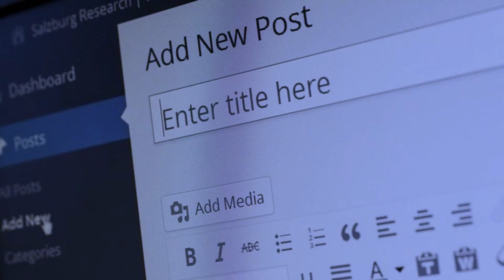10 Effective SEO Tips to Improve Website Ranking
Improve your website ranking with these 10 effective SEO tips.

As Search Engine Optimisation changes every second, keeping up with the trend is very important. Whether you own a small enterprise or a huge business, investing in Search Engine Optimisation is necessary. But why exactly does it matter?

Search Engine Optimisation or simply SEO is the key element that helps a well-optimised website gain more traffic. This is beneficial, especially for small businesses and marketers. When there is more traffic, there are more leads and to some…MORE SALES!

Now, the question is: how do you improve your website ranking?

Up to 98% Grant Support* Available For Your eCommerce Website
With Productivity Solutions Grant (80%) + SkillsFuture Enterprise Credit (18%)

Embark on digitalisation, improve overall productivity and increase sales by investing on the following services:

SMMILE
35 Kallang Pudding Road, #07-14,
Singapore 349314